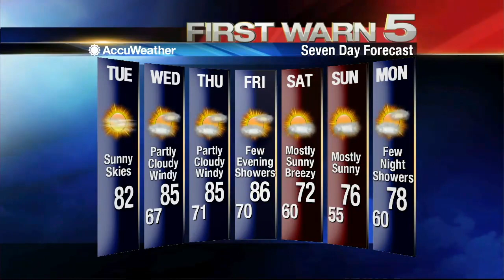Tuesday's Weather Noon